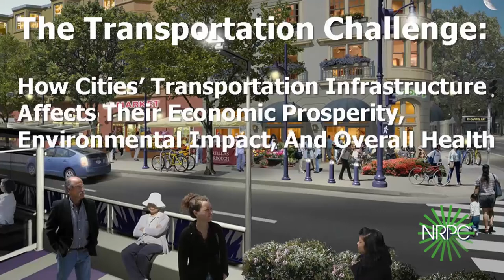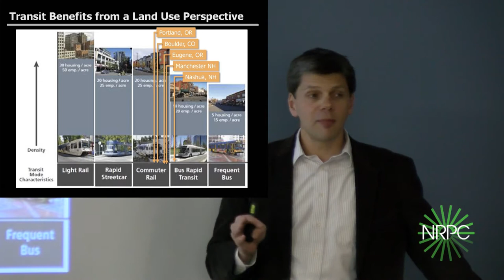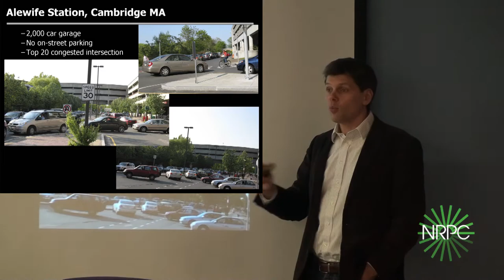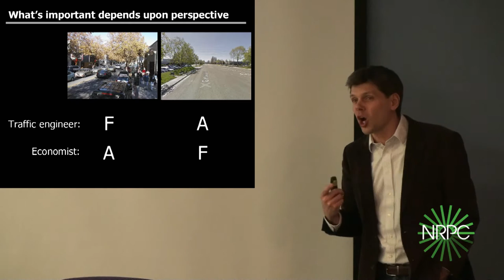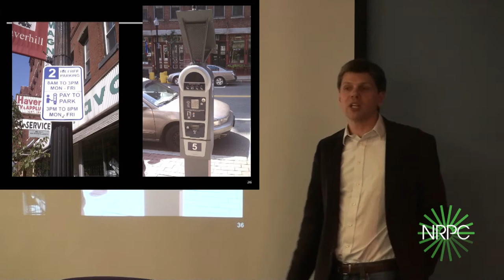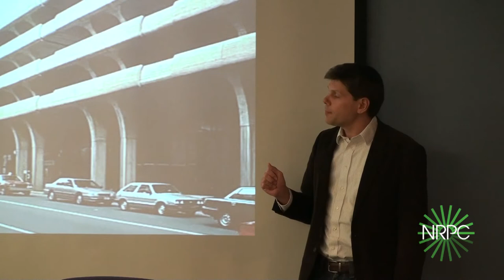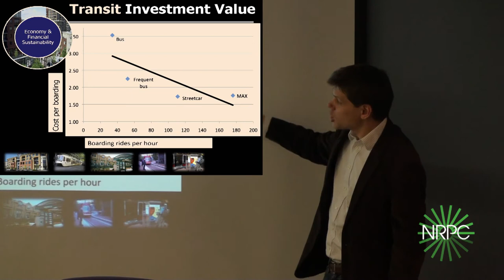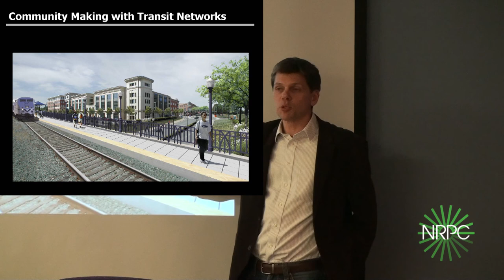The Transportation Challenge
How Cities' Transportation Infrastructure Affects Their Economic Prosperity, Environmental Impact, And Overall Health.

Presentation by Jason Schrieber, (Principal, Nelson Nygaard) from the March 15, 2017 NRPC Commission Meeting.